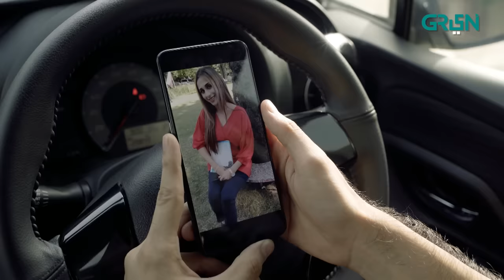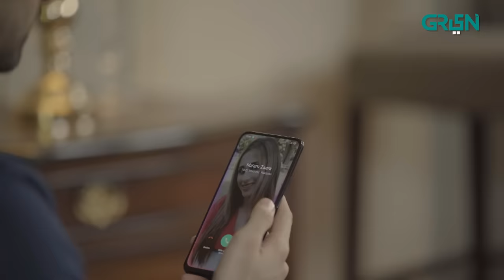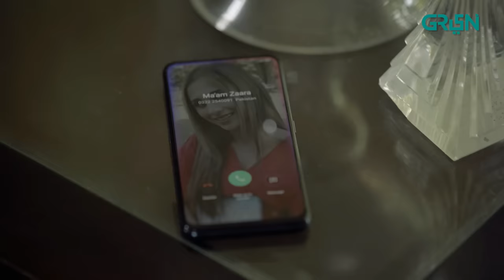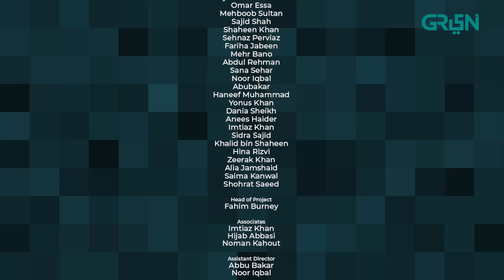College Gate | Episode 14 | Green TV Entertainment